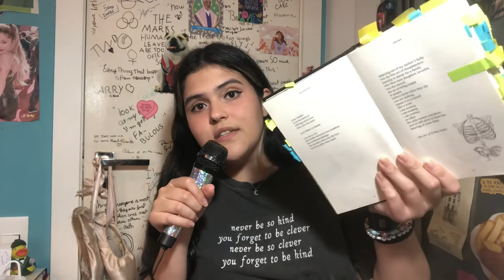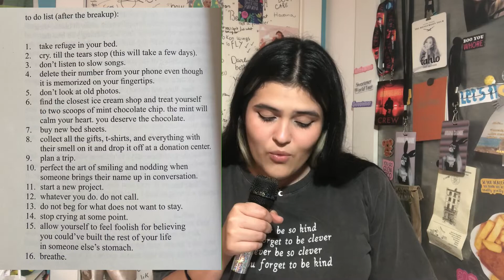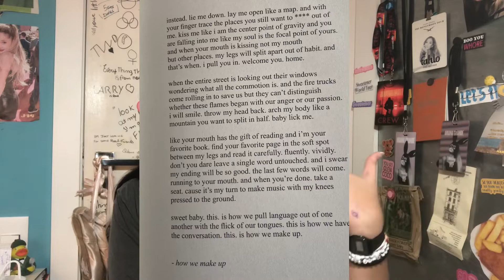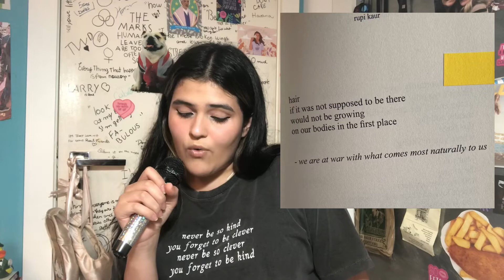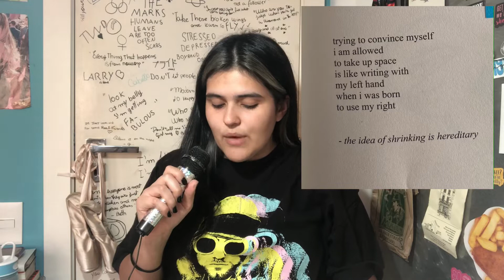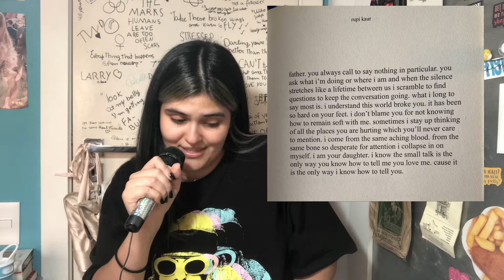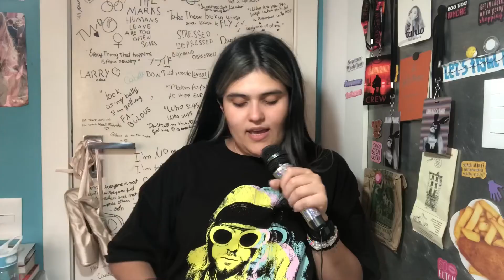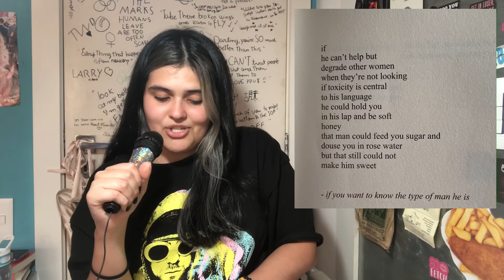rupi kaur scammed all of us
this is a mess

Instagram.com/giugavina